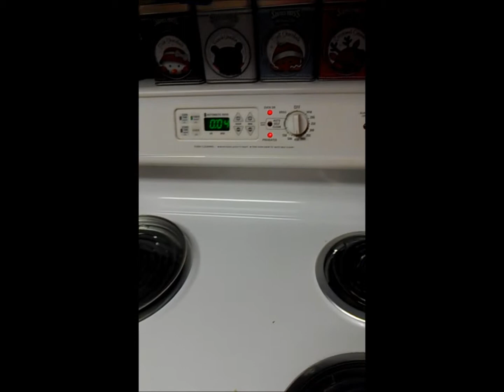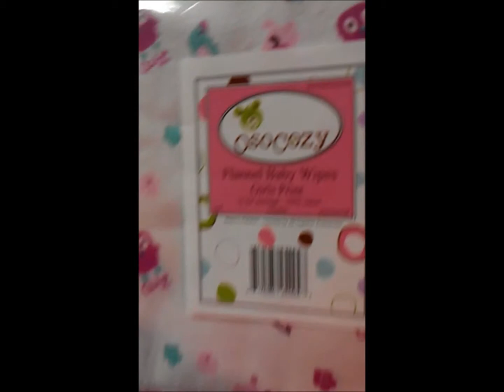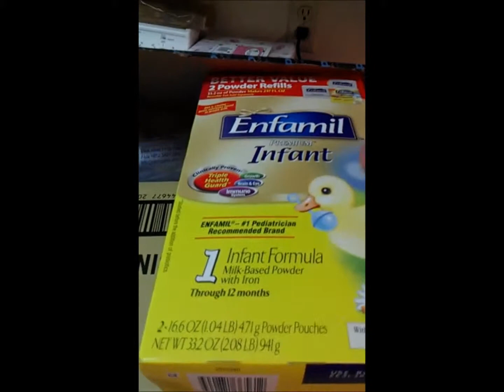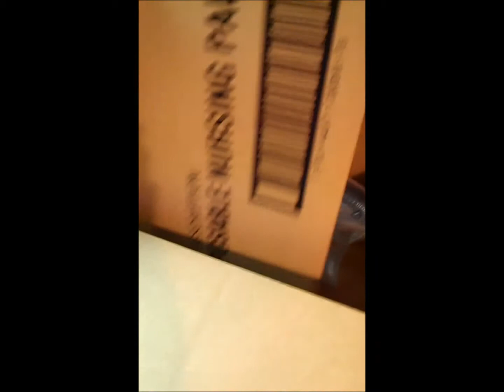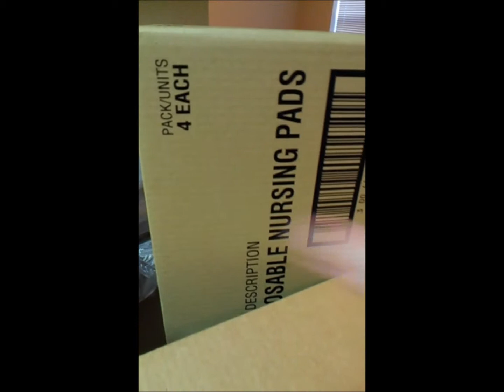Tantrums, Teething, and Breastpads. oh My! 02-21-14 Daily vlogs Day 2)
Join us in our journey as parents of two in our new daily vlogs. Avaleigh is almost 2 and Oliver is 4 Mons.
We're no SHAYTARDS, but we really love capturing moments with our children. (The good and the Bad).